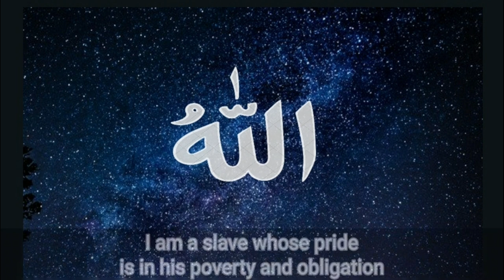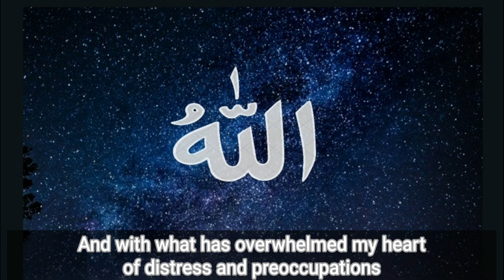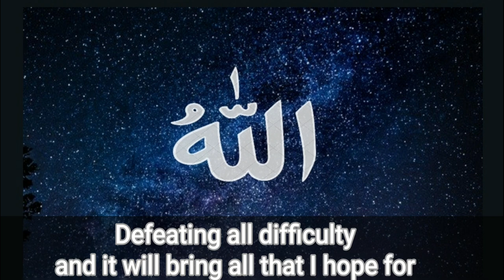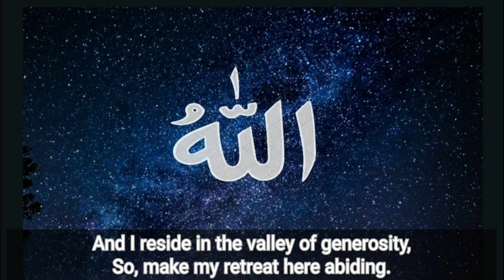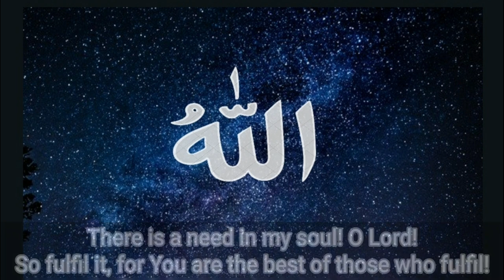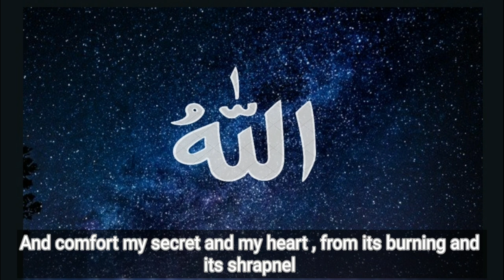QAD - KAFANI | BEAUTIFUL ARABIC NASHEED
A beautiful poem written by the great Yemeni Sayid, Sufi and Shaykh Imam Abdullah Al-Haddad’,His short qaseeda ‘Qad Kafani ‘Ilmu Rabbi’,

It is a state of being that The friends of Allah live by,also known as Radha bil Qadah,meaning to be happy with the decree of Allah over ones life and events .
May Allah bless us with such a state.Ameen